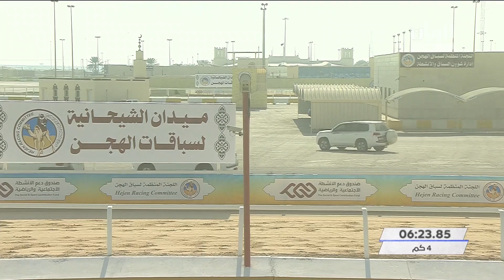ش1 سباق الحقايق عام بالمحلي السادس – مساء 18-11-2021